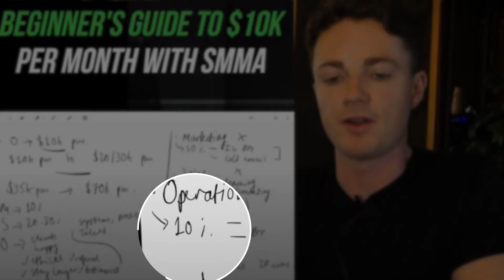How To Go From $10k to $20k+ Per Month With SMMA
🍿 Watch my 7 hour Free Social Media Marketing Course Going from $10k/month to $20k/month is actually quite simple IF you learn how to program your mindset to allow it to happen. That's what we'll cover in this video!

👨‍👩‍👧‍👦 My name is Adam Walsh and I am the proud of owner of a 6 figure online business. On this YouTube channel, you can expect to see me giving you tips, tricks & advice so you too can start a successful online business.

Whether you want to make €2,000 per month OR you want to make €10,000, I can guarantee that you will get HUGE value by implementing what I talk about.

Tags (ignore)

Social Media Marketing Agency 2020, SMMA 2020, Start SMMA, Start Social Media Marketing, Get SMMA Clients, Social Media Marketing Clients, Make Money Online SMMA